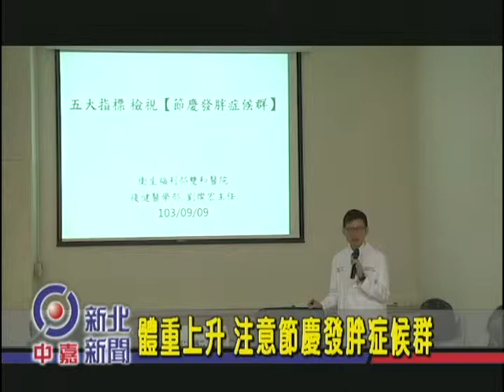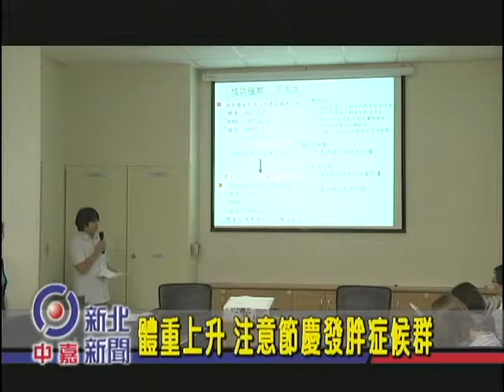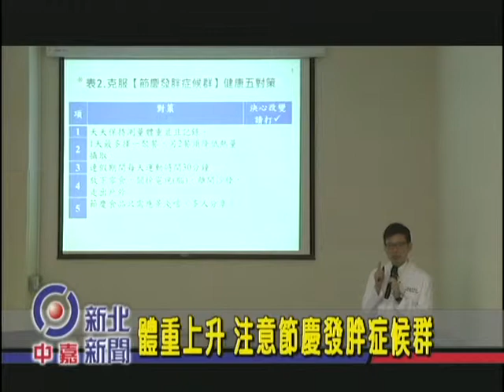100909【中嘉新北新聞】注意節慶發胖症候群